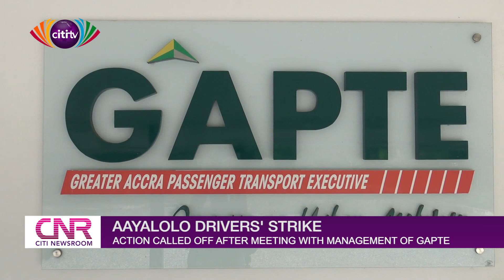Aayalolo drivers call off strike after meeting with management of GAPTE | Citi Newsroom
Drivers of the Quality Bus Transport service, popularly known as Aayalolo, have called off their day-old sit down strike over unpaid salaries after a meeting with the management of the transport service, GAPTE.

The drivers whose action left many commuters stranded say they have agreed to resume work based on the assurances given them by management.